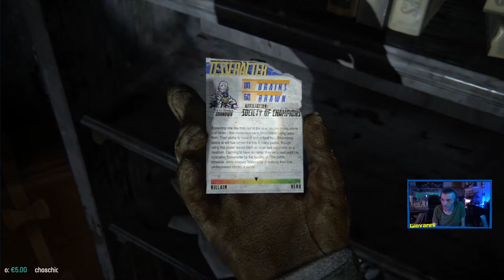The Last of Us 2 #1.3 | Giovanni Santonocito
Per richiedere la rimozione basta laciare un commento.